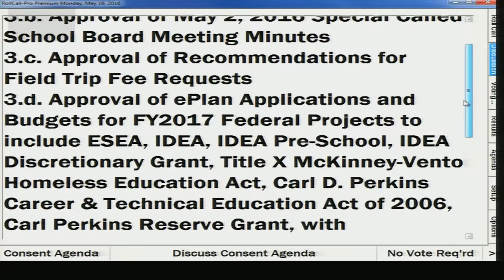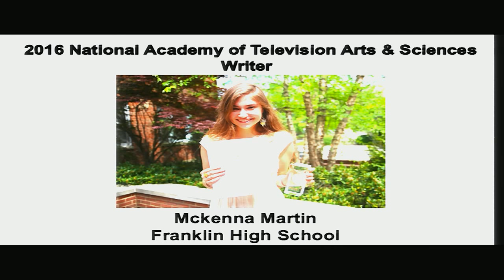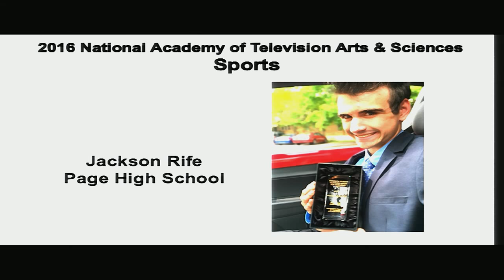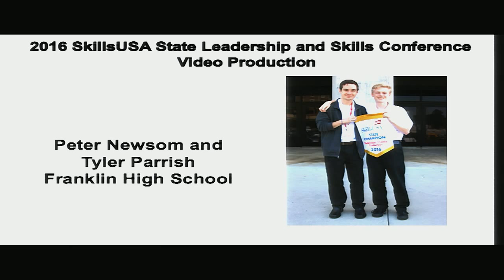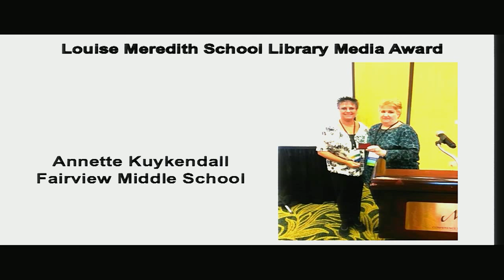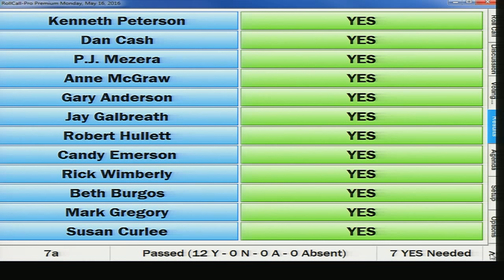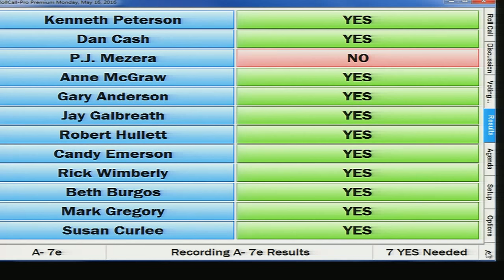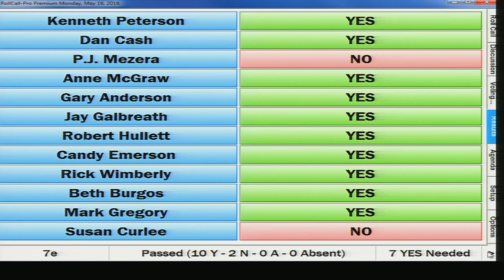The Williamson County Board of Education Meeting - May 16th, 2016